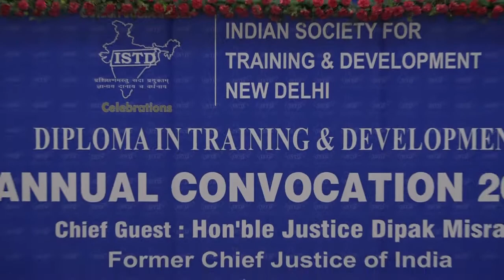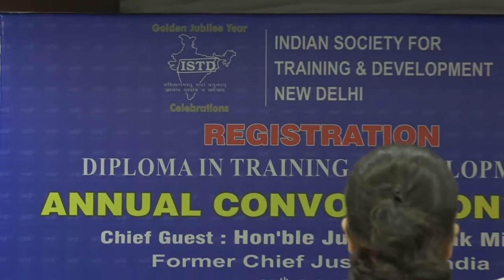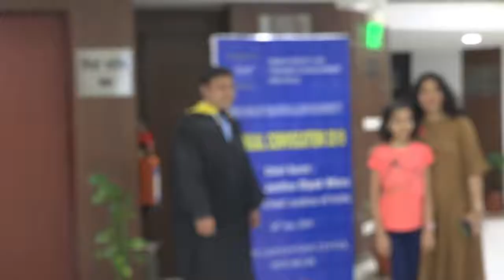ISTD Diploma Convocation 2019 - Part I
ISTD offers India's only Professional Course to Skyrocket Your Career in the Training Field. Click below to know more about the Post Graduate Programme in Training and Development

To meet the long-felt need for a basic qualification in Training & Development, a focused correspondence course, Diploma in Training & Development, was introduced in April, 1979. This is the only Professional course for Training of Trainers in the country and is designed to meet today’s Training / HRD challenges. To know more about programmes.

Diploma Programme in Training & Development (Dip. TD) in order to meet the long Felt need for skill formation in learning/training skills. Since then over 24,000 persons working in industries, businesses, banks, government departments, administration, defence forces, public utilities, power plants, agricultural development programmes, health education and other social services; consultancy and voluntary service organizations indeed private individuals have enrolled for this programme.

ISTD Diploma in Training and Development is a distance learning programme of 18 months duration. The medium of course is English only. A Student of this programme is entitled to suffix ‘Dip TD’ on successful completion of all the Eight Theory Papers & the Internship. Today many of the Dip TD holders are occupying senior positions in various work organizations.